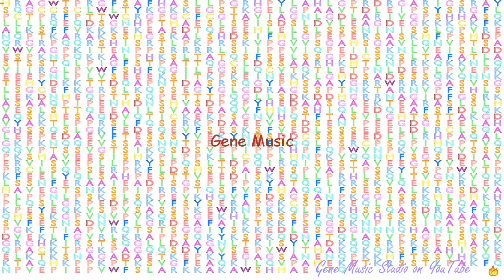Gene Music using Protein Sequence of KIAA1210 "KIAA1210"